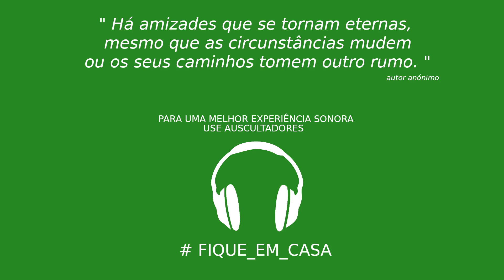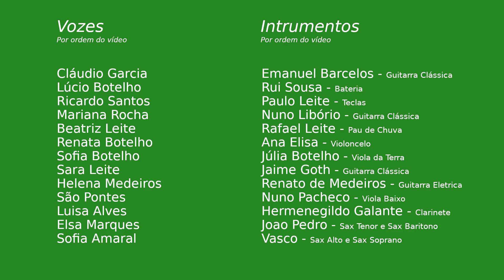CHAMATEIA - 2020 - EM TEMPO DE COVID-19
Paulo Miguel Raposo Leite tem costela faialense, os seus pais são naturais da freguesia de Faial da Terra, concelho da Povoação, e por sua iniciativa organizou nas plataformas digitais uma atuação musical em grupo, com cada executante nas suas casas, sendo o tema popular açoriano Chamateia o escolhido para o efeito.